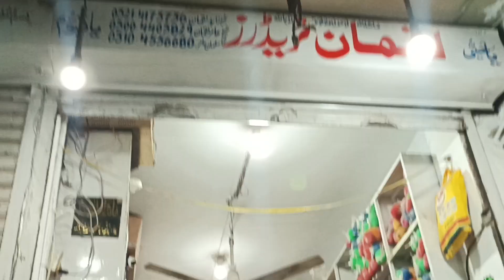Luqman traders in Akbari Mandi. Everything is at wholesale rate. videos ❤️